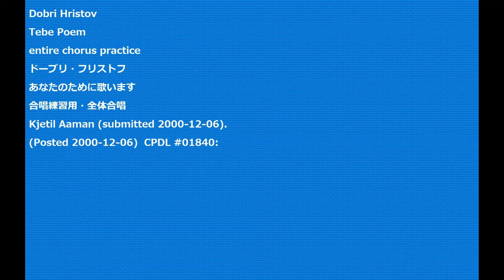Dobri Hristov Tebe Poem entire chorus practice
Dobri Hristov
Tebe Poem
entire chorus practice
ドーブリ・フリストフ
あなたのために歌います
合唱練習用・全体合唱
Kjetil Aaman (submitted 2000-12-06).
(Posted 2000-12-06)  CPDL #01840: